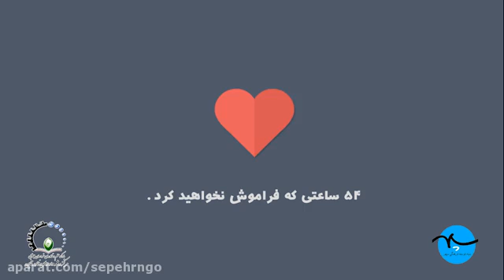تیزر معرفی اولین استارتاپ ویکند قاین سال 97